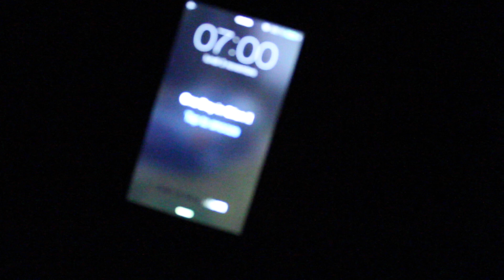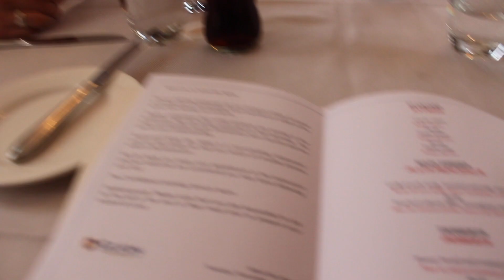One Day in Glion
One Day in Glion, filmed and edited by Nathan Ducarme, Glion student.